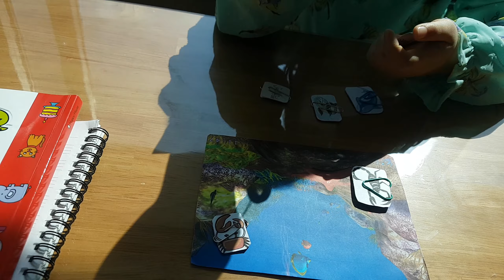누가 많이 낚을까요?